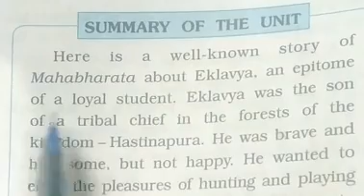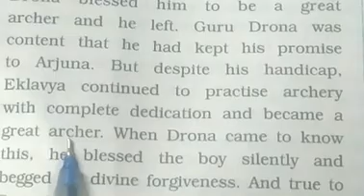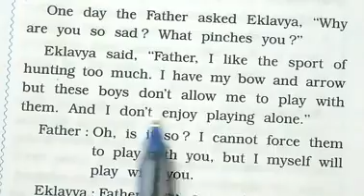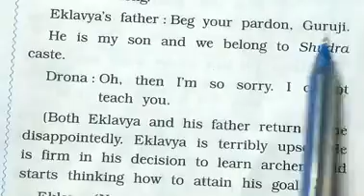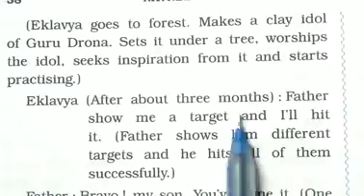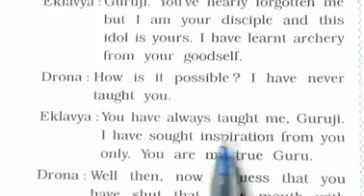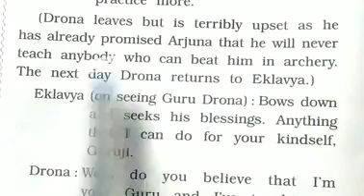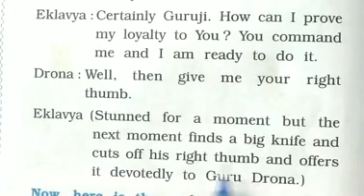std 7 English (FL) ch 3 sports